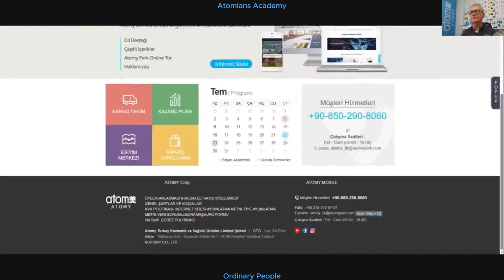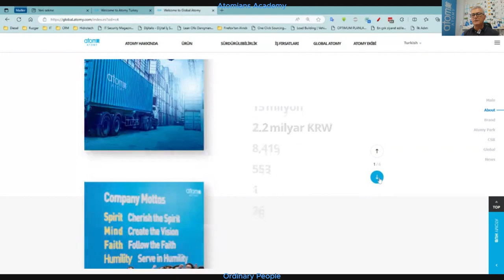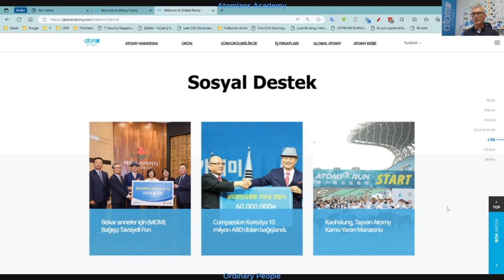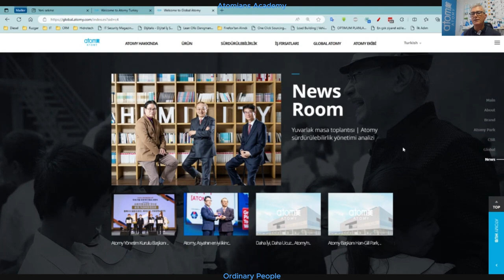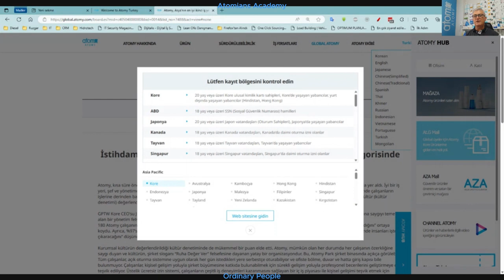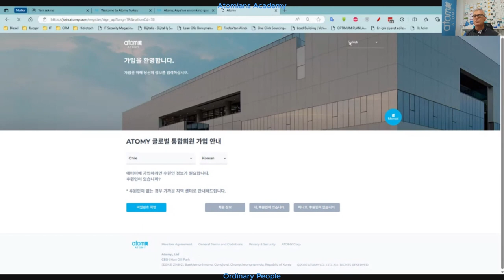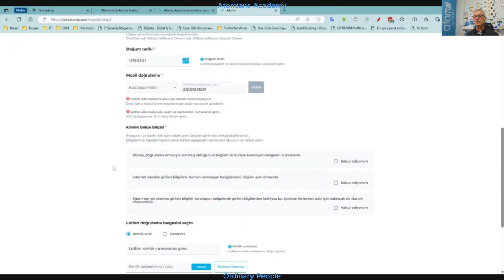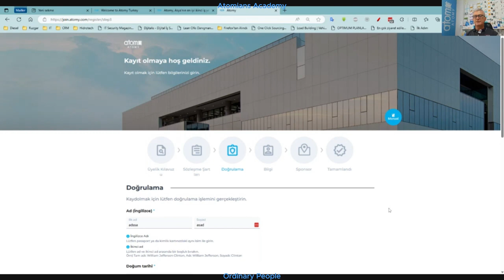Atomy Global Site Bilgileri - global.atomy.com - Atomy Corparation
Tüm güncel bilgilerin olduğu siteyi tanıyoruz...